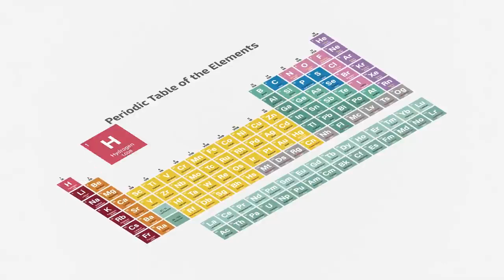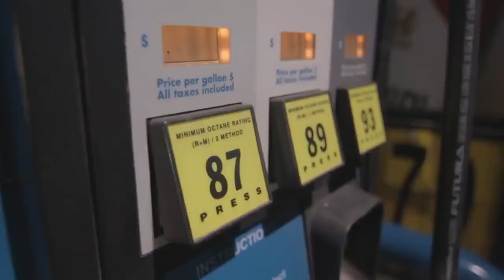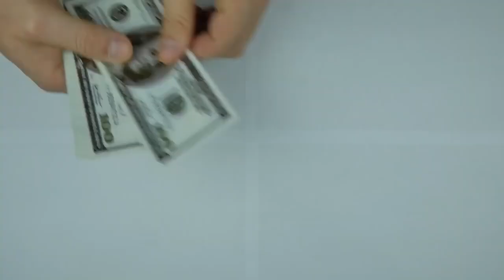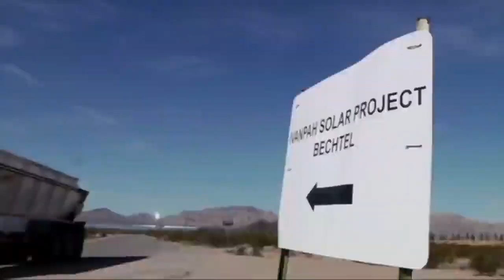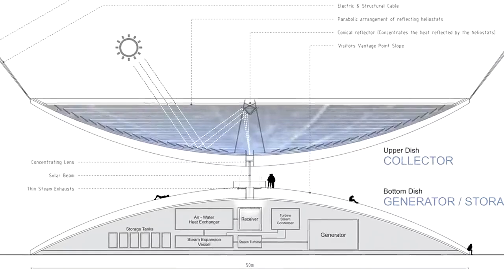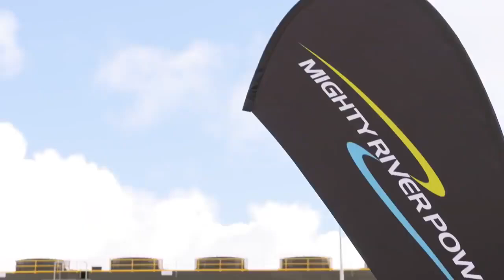12 Most Incredible Largest Sources Of Alternative Energy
Coal and oil won't last forever. The question of how long they might continue to provide energy for the human race seems to get a different answer from everyone you ask it to, but it's almost unanimously agreed that we have to end our dependency on fossil fuels if we want our race and planet to survive. How do we go about that replacement process, though? What sources of fuel and energy might we consider? Find out all about the options in this fantastic video!